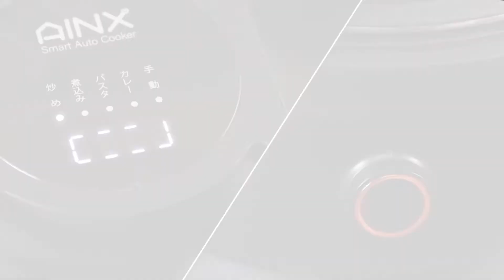AINX Smart Auto Cooker/アイネクス スマート オート クッカー 全自動調理器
アイネクス　スマートオートクッカー　全自動調理器

暮らしを変える時を生み出す『時産家電』
作業時間を短縮する『時短』の上を行く、作業時間そのものを無くしてしまう『時産』、ほったらかし調理家電

“炒める”　“煮込む”　“蒸す”　“カレー”　“パスタ”　“デザート”と調理レパートリーは無限大です。

炒め物まで作れちゃう最新調理家電！
炒め物は、火力の強いコンロであれば、確かに短時間でできる料理です。
しかし、強火を使うので、コンロの前にずっとつきっきりになる必要があります。多少の時間はかかったとしても、ほったらかしにすることで生まれる時間はかなり大きいのではないでしょうか。